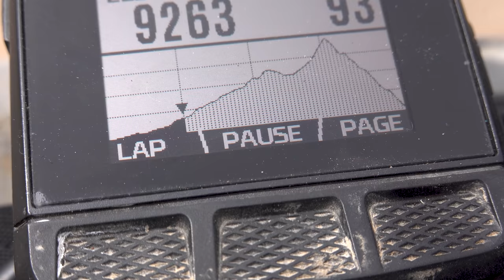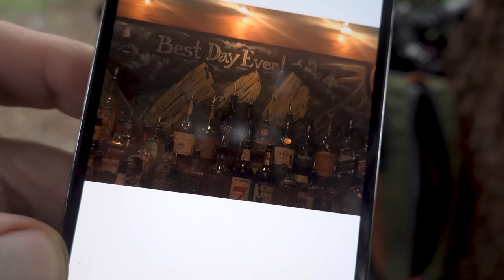Trail Magic Saves the Day! BikePacking the Colorado Trail-Episode 8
I'm born and raised in Colorado and have yet to ride my state's premiere bikepacking trail...until now! The Colorado Trail is 540 miles (867km), has 72k feet  (22k meters) of vertical gain, and travels from Denver to Durango. In this video, I stumble upon a full on trail magic buffet in the middle of nowhere and hide in a stinky outhouse to avoid a rainstorm.

Camera Gear:
DJI Mavic mini2
Sony RX100Vii